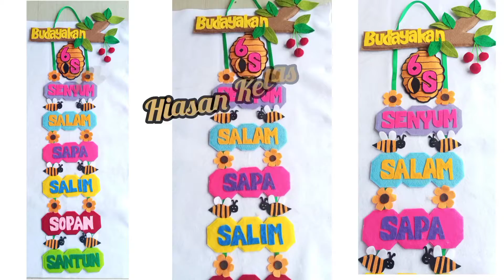TANPA DI JAHIT || Membuat Hiasan Kelas Dari Kain Flanel Tulisan"Budayakan 6S" Tema Lebah Madu PART 2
Assalamualaikum Felt Lovers.
bertemu lagi dengan Chanel YouTube ‎@Bengkel Flanel Sangatta
di video kalo ini kita akan membuat Hiasan dinding kelas tulisan " Budayakan 6S" Orderan Customer bengkel Flanel Sangatta...tanpa di jahit
simak tutorialnya sampai selesai nya ...

ALAT DAN BAHAN :
kain flanel
Duplek
busa angin
Dakron dan tali satin
tinta timbul
pita satin
tulisan / huruf flanel
gunting
lem lilin atau lem kain lainnya

untuk membuat huruf dari kain flanel cara membuat nya ada di link ini yaa

Semua Bahan Kerajinan ready di toko Bengkel flanel Sangatta yaa

Happy Crafting.